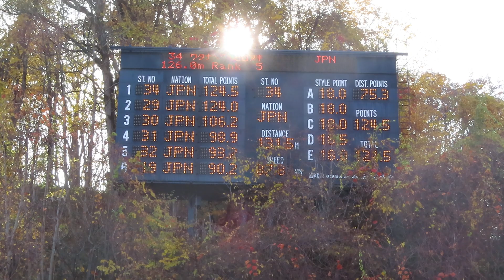渡部弘晃 選手 チャレンジカップ2020大倉山 １本目 131.5メーター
東京美装の弘晃選手。１本目は、成年組６位。
2020/11/02(月) 大倉山ジャンプ競技場